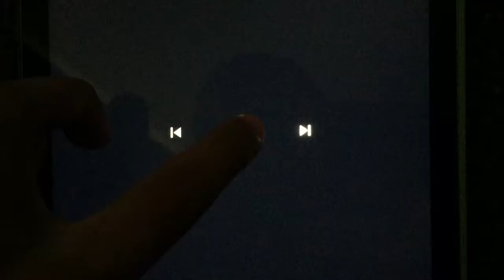GOLD YAHOO I'M RICH?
Silverado Sam The Prospector?